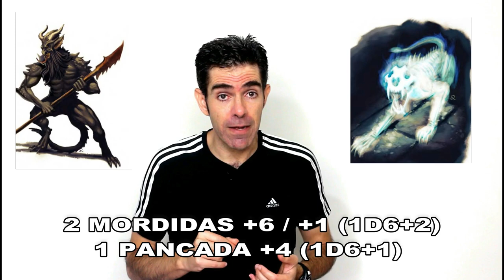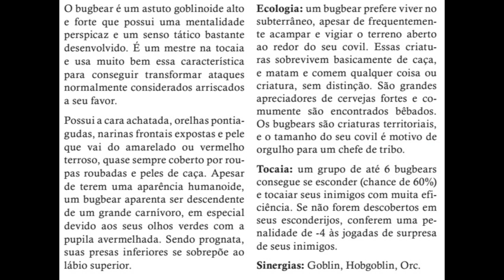REGRAS DO OLD DRAGON 10 - MONSTROS! - NITRODUNGEON 25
Tema do NITRODUNGEON - Dicas de RPG de hoje:

DOWNLOAD GRATUITO DAS REGRAS
Acesse o site e peça para assinar a newsletter para adquirir o PDF!

Conheça e se inscreva no MELHORE SEU INGLÊS - ÉRIKA E NEWTON, nosso CANAL NO YOUTUBE de Dicas Diárias de Inglês, com mais de 600 vídeos com videoaulas ensinando a como aprender inglês sozinho, além de AULAS AO VIVO GRATUITAS! :)

Aulas TODOS OS DIAS, de 7 às 23 horas! PREÇOS ACESSÍVEIS!